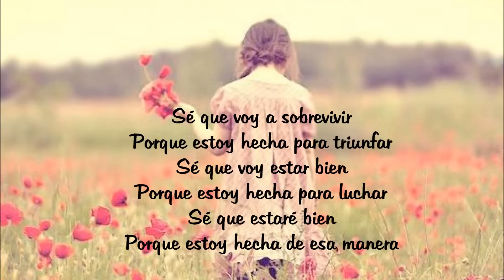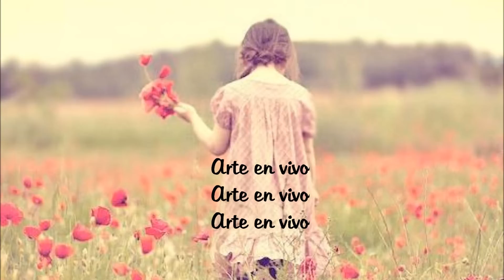The First Day - (Dance Moms Chloe Nguyen's solo) - SUB ESPAÑOL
The First Day - El primer día.
Perfomance Art - Arte en Vivo